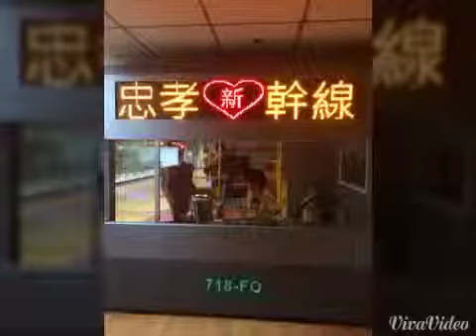交通資訊中心/大湖公園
2015/9/5
3歲5m
2015/9/5(週六）
之前就預約要來參觀「資訊控制中心」

於是，我們今天來到了華陰街32號（在於台北轉運站那一大棟，大門面對華陰街）
這裡如果不是知道了有預約進來，根本不曉得在人來人往的轉運站附近，竟然有這個隱密的地方⋯

導覽小姐帶著我們走樓梯轉搭電梯到達b2⋯
哇！這裡面有個導覽室耶！
大廳有展示各種交通工具,說明悠遊卡的使用（店家小額付費，捷運、公車、巴士、Ubick)
還有一進來的影片導覽（甚至有玻璃窗看到b3的控管房），讓我們了解行駛道路高架橋上，一些號誌電子看板，都是從這裡有個控管中心來控制，就好像大腦一樣
除了有影片播放室，還好一些實體可以讓你實際操作，小孩們超愛的～
尤其那公車，小孩們就一直玩，各個搶當司機，然後舉凡有悠遊卡可以「嗶」的，小孩也拿卡一直嗶
總之，這真是個非常好的體驗

出來之後去吃了阿桐阿寶的肉粽跟燒賣，繼續去遛小孩的行程-內湖運動公園